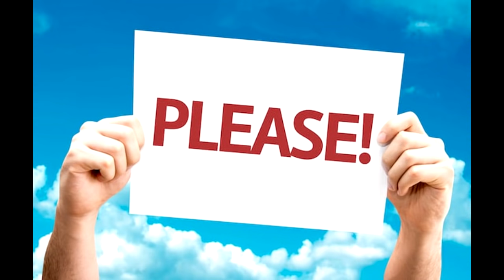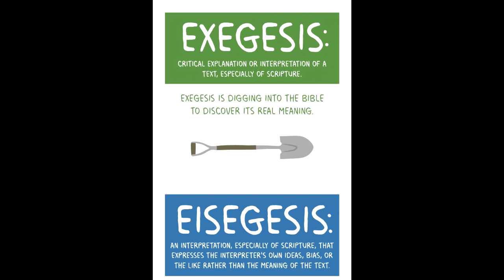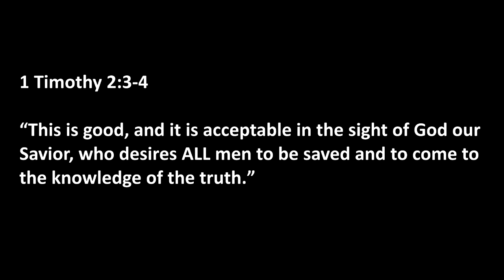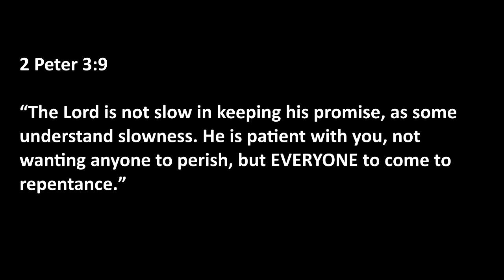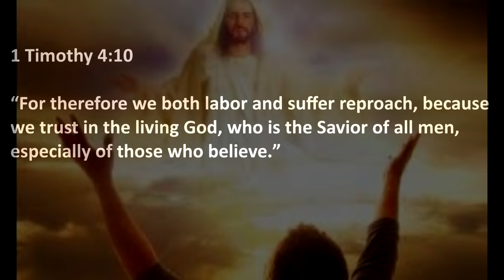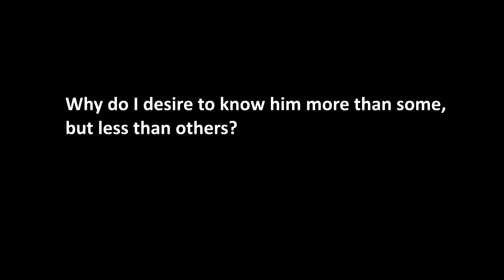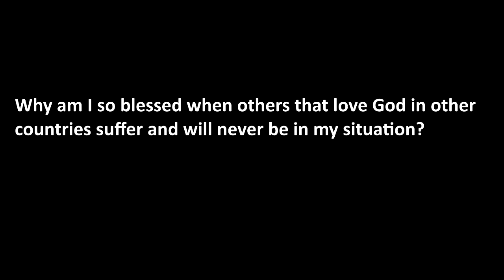Why I believe Calvinism is wrong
I believe Calvinism and Arminianism are wrong.  So is there something in between?